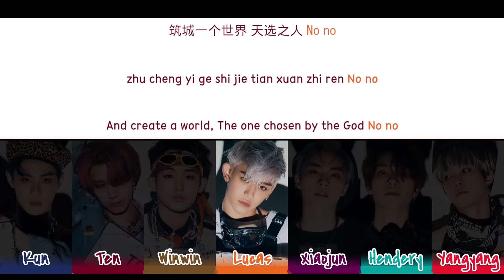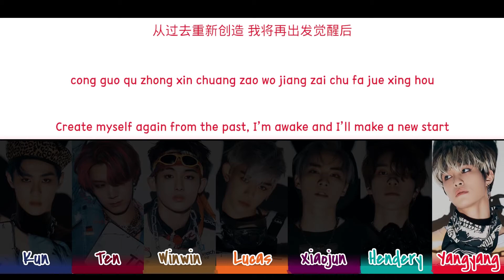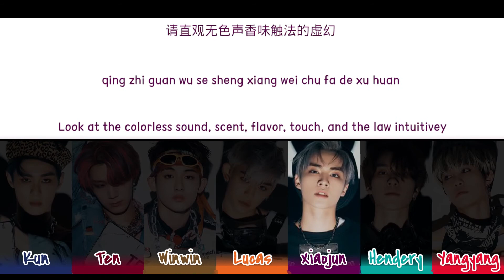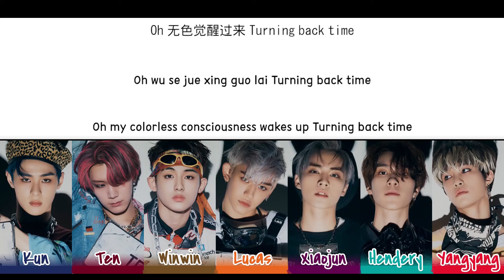WayV 'TURN BACK TIME' 超时空 回 Lyrics - GUMZ TRENDS TV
thanks..